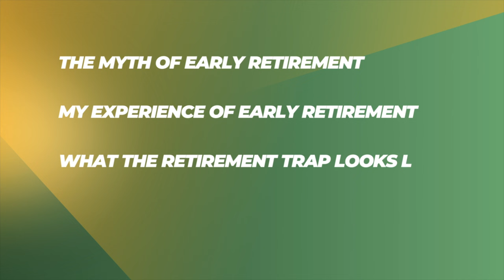Retired By 50. Early Retirement is a Trap!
Early retirement is a trap! (but it needn’t be).

In this video, I’ll share the retirement trap that awaits the unwary and 5 tips on how to avoid it.

Watch this video next:

Life is Short. How to Spend it Wisely After 50

**GET MY T-SHIRT**

**READING**

Die with Zero: Getting All You Can from Your Money and Your Life by Bill Perkins

**EQUIPMENT**

⚙️ If you are interested, here is the equipment I use to record videos:

DJI Osmo Pocket 3
DJI Mic
Boya iPhone Wireless Mic
Boya Shotgun Mic
Purple Panda Lavalier Mic
iPhone Lightning to 3.5mm Headphone Jack Adapter
Manfrotto Tripod
Ulanzi iPhone Holder

**QUESTIONS**

**ABOUT ME**

**TIMESTAMPS**

0:00 Intro
0:30 The Myth of Early Retirement
1:16 My Experience of Early Retirement
3:06 What The Retirement Trap Looks Like
5:02 How To Avoid The Retirement Trap
5:16 Tip No.1
6:15 Tip No.2
6:40 Tip No.3
8:14 Tip No.4
9:44 Tip No.5
10:40 Conclusion